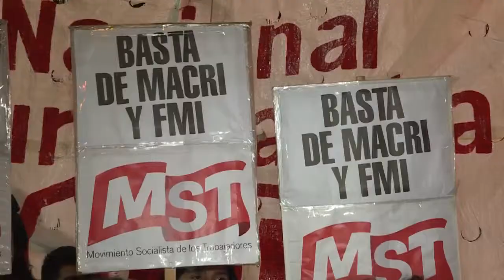Protesters Block Buenos Aires Access Roads During National Strike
May 29, 2019 - Dozens of protesters block Buenos Aires access roads since early morning during Argentine's national strike, as labour unions called for a protest against the austerity measures of president Mauricio Macri's government. IMAGES